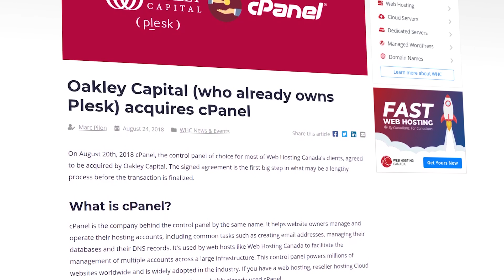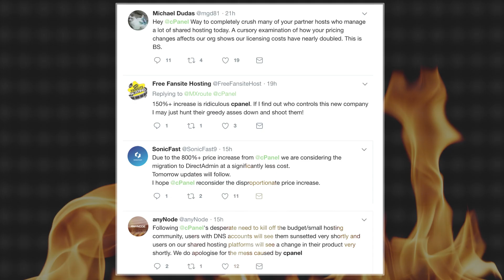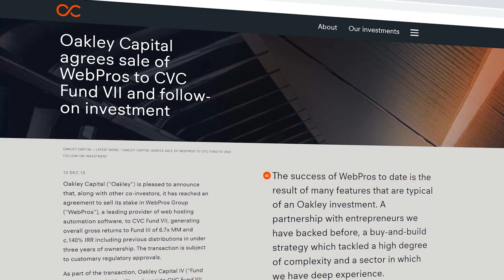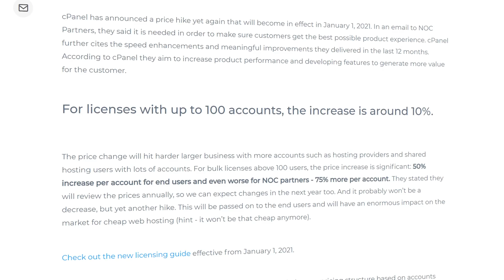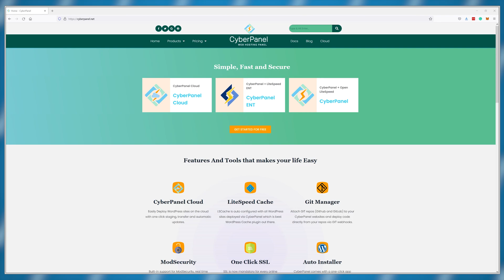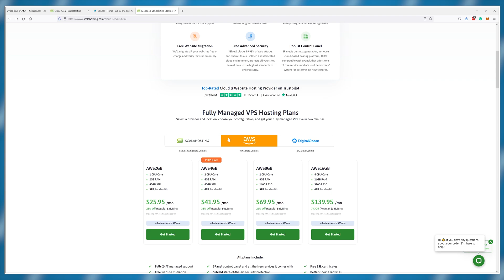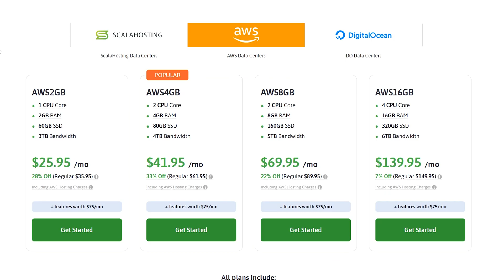Free cPanel Alternatives - This Is Why Web Hosting Prices Are Going Up!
What are the best free cPanel alternatives? That's what I'll try to answer in my quest to explain why web hosting prices are increasing.

cPanel has been increasing its prices non-stop. Every time they increase the price, web hosting providers that use cPanel are forced to increase their pricing to make up for it. But how did this happen? How did cPanel manage to get so much power that it can dictate the price for all web hosting companies and still get users? Well, that's exactly what I've pieced together in this video as well as finding some awesome free cPanel alternatives for you to use.

If you have a VPS and you're looking for a free control panel to manage it, I recommend using CyberPanel. It works great, it's opensource and you can find full documentation on how to set it up

However, if you want a cheaper alternative to cPanel, you can use sPanel. It's developed by ScalaHosting and it comes free if you're buying managed VPS servers from them. It's great if you're hosting a project for your clients since you can literally generate an unlimited amount of licenses for free.

Time Table
00:00 - Web Hosting Is Getting More Expensive
00:27 - How Did cPanel Dominate Web Hosting?
04:30 - Best Free cPanel Alternative
5:20 - Best cPanel Alternative

This means I might make money when you purchase hosting services through the links provided and I might be able to offer discounts when available. All of my opinions on this channel are always mine!